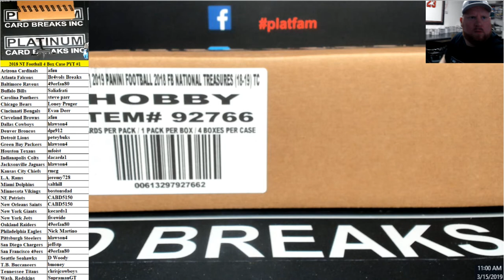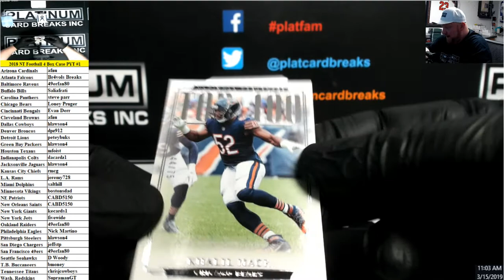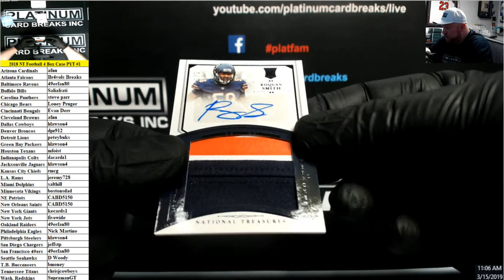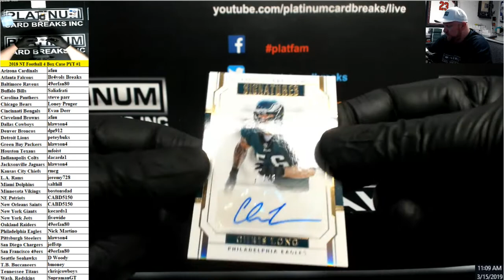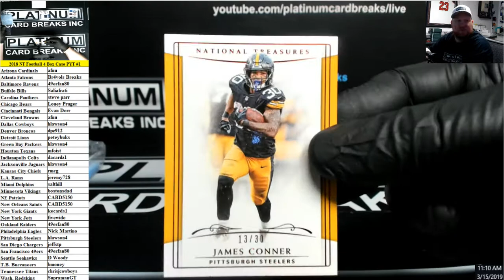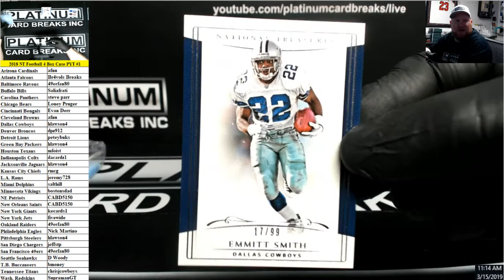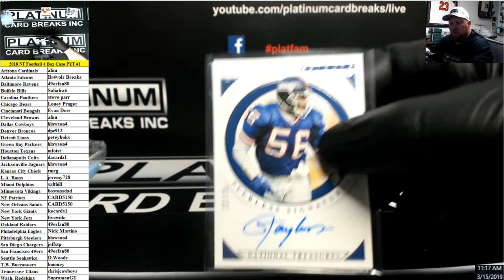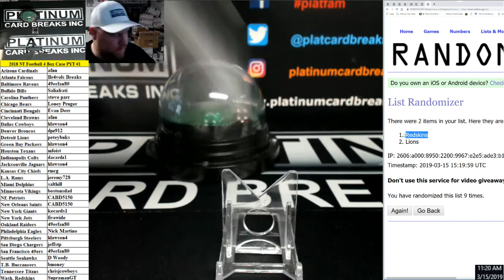2018 Panini National Treasures Football 4 Box Case PYT #1